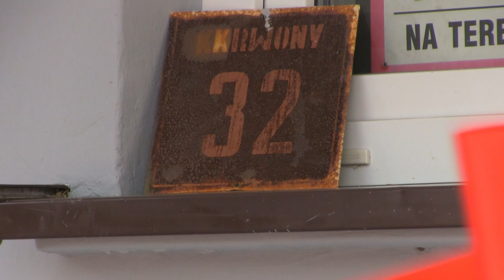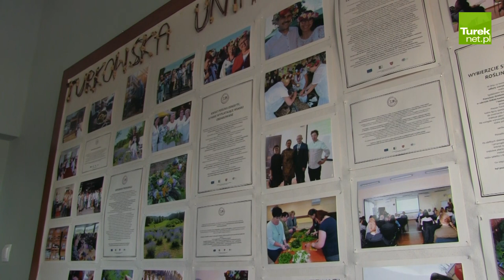Brudzew: Uroczyście uruchomiono działalność Inkubatora Kuchennego w Krwonach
W czwartek 8 sierpnia w Krwonach (gm. Brudzew) odbyło się uroczyste uruchomienie Inkubatora Kuchennego Fundacji ze Smakiem. To nowa inicjatywa prężnie działającej od wielu lat na terenie gmin powiatu tureckiego Turkowskiej Unii Rozwoju. Już niebawem każdy zainteresowany będzie mógł zakupić wytwarzane w ramach działalności inkubatora przetwory o tradycyjnej polskiej recepturze.